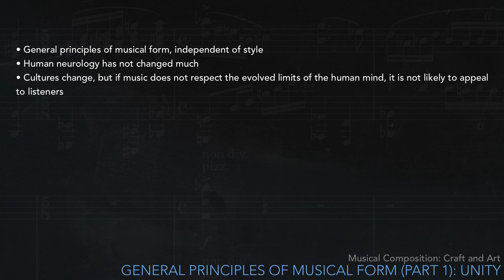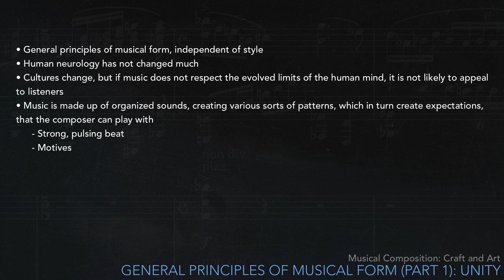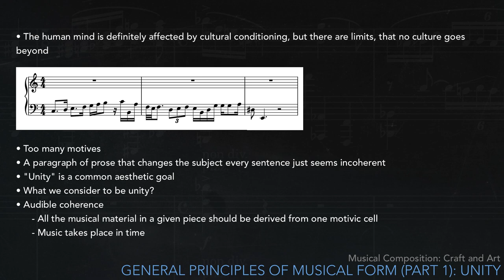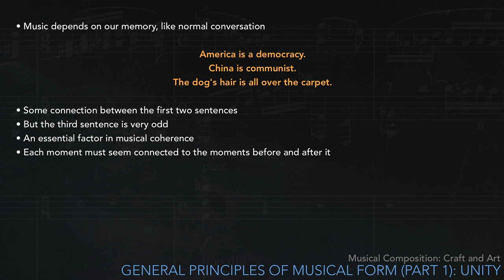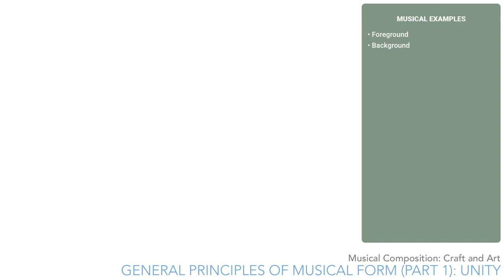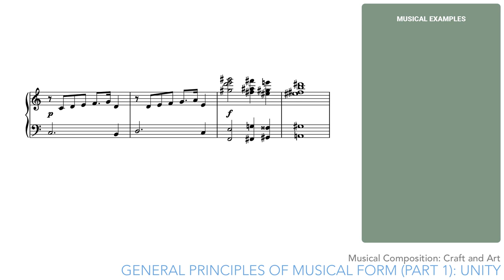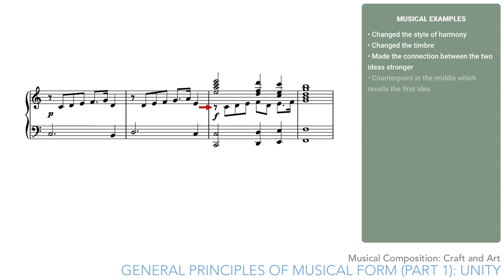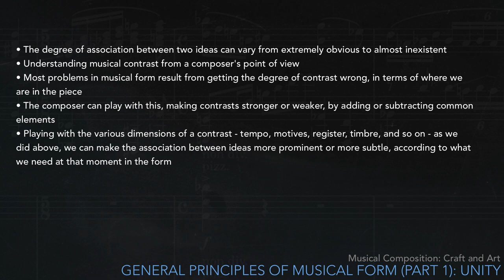Musical Composition, Craft and Art #8 - On Unity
What do musical unity and coherence really mean?

One little clarification I should have added in the video: Foreground and background don't only refer to simultaneous contrasting planes of tone. They can also refer to what aspect of the music stands out strongest at a given moment, e.g. motive, harmony, timbre, etc.